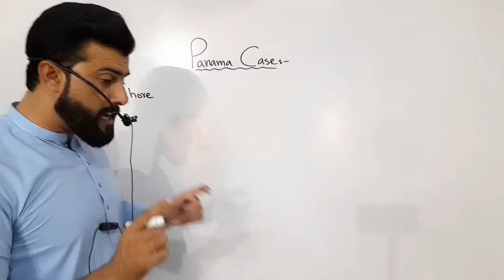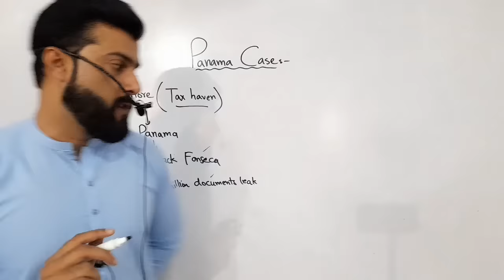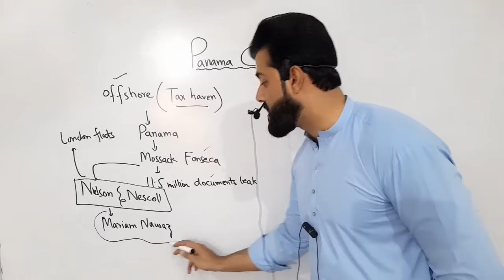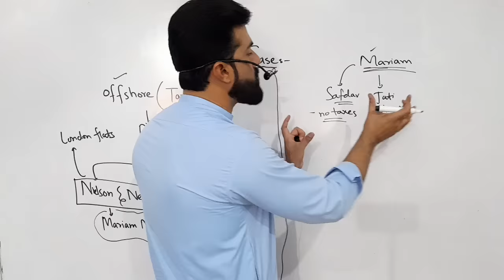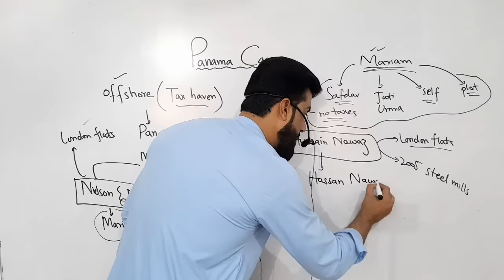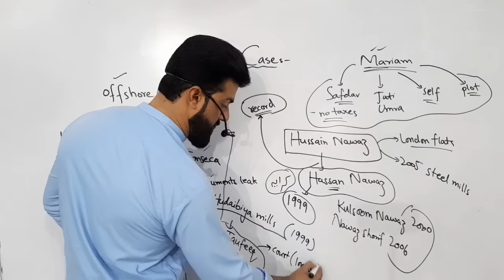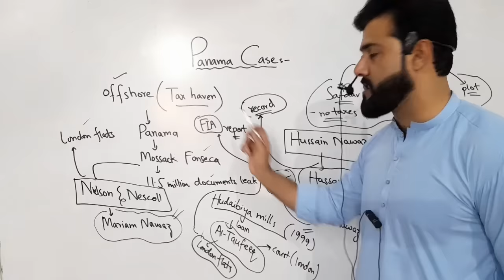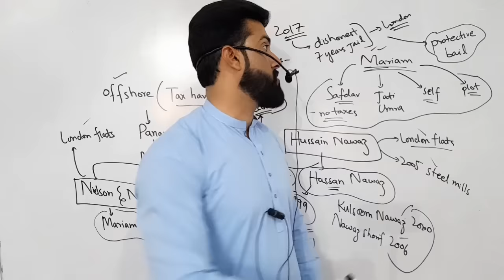Panama Case ( Nawaz Sharif return ) explained by Tariq Pathan